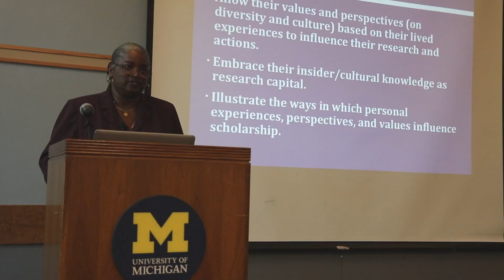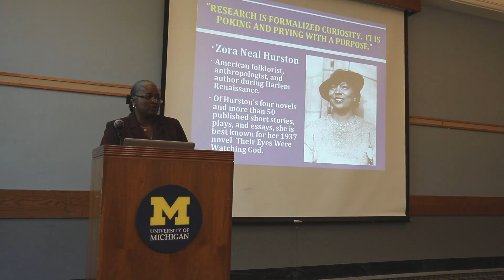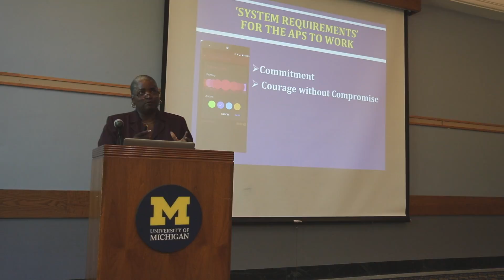Making Research Work by Ketra Armstrong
Dr. Ketra Armstrong introduces the role of Diversity Scholars in Making Research Work. Dr. Armstrong is the Associate Dean for Graduate Programs and Faculty Affairs and Professor of Sport Management in the School of Kinesiology, and an Affiliate Faculty in the Department of African American Studies at the University of Michigan.

This video is part of the Making Research Work series.